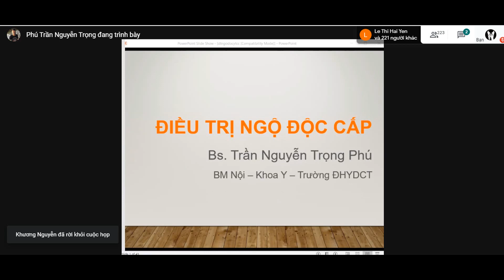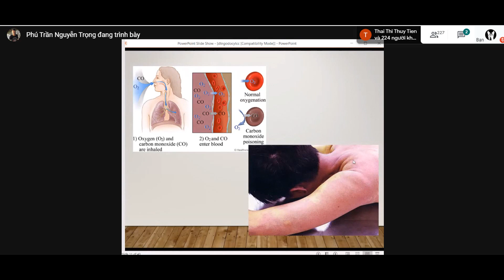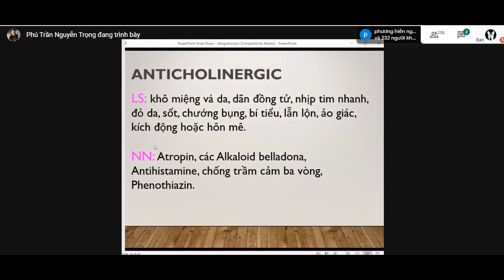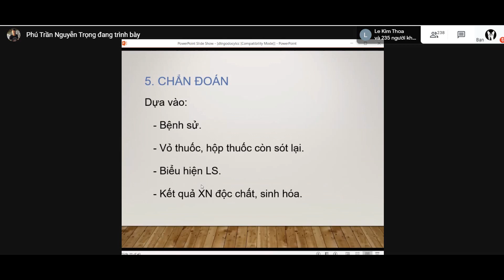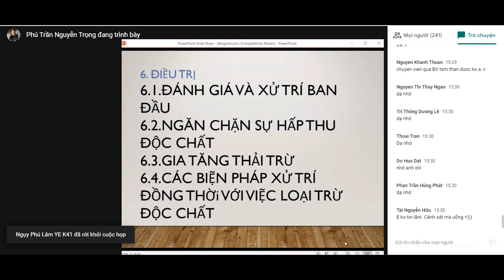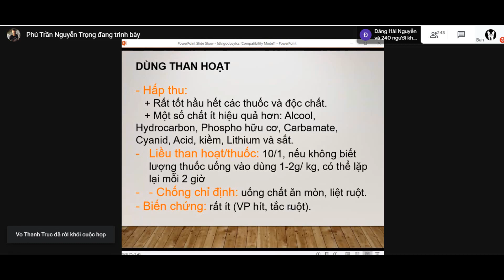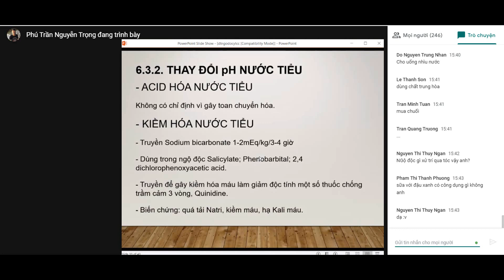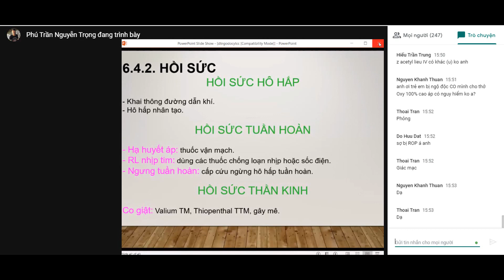Ngộ độc cấp Nội 4 ICU CTUMP